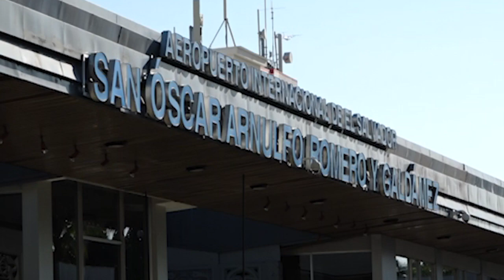Conozca la labor de la nueva unidad canina en el Aeropuerto Internacional de El Salvador